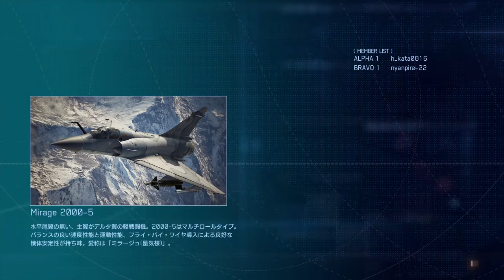ACE COMBAT™ 7: SKIES UNKNOWN_nyanpire_maneuver2